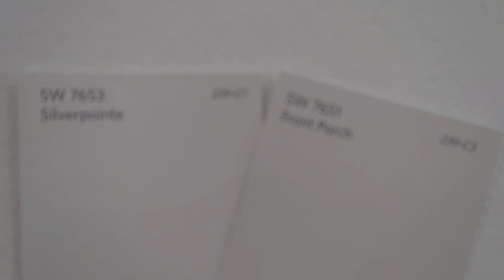Chasing Toddlers | Easter Egg Hunt | Wagon Rides and Blowing bubbles | New Furniture Coming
Today I spent my day in Tennessee with my mom and watching Parker. Lucas came over to play and I chased them all over the yard. We hid Easter eggs, blew bubbles and took a ride in the wagon. I am pooped!